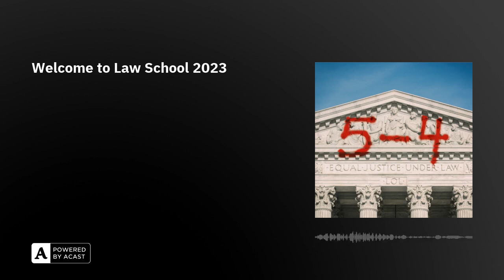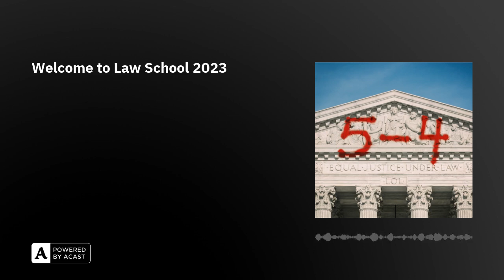Welcome to Law School 2023 | 5-4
Just like clockwork, the Spirit Halloweens are popping up and law students are heading back to campus, which means it's time for our Welcome to Law School episode. Come for the updates, and stay for the milk crate challenge!

If you're not a 5-4 Premium member, you're not hearing every episode! To get exclusive Premium-only episodes, access to our Slack community, and more, join

5-4 is presented by Prologue Projects. Rachel Ward is our producer. Leon Neyfakh and Andrew Parsons provide editorial support. Our researcher is Jonathan DeBruin, and our website was designed by Peter Murphy. Our artwork is by Teddy Blanks at Chips NY, and our theme song is by Spatial Relations.

Follow the show at @fivefourpod on most platforms. On Twitter, find Peter @The_Law_Boy and Rhiannon @AywaRhiannon.